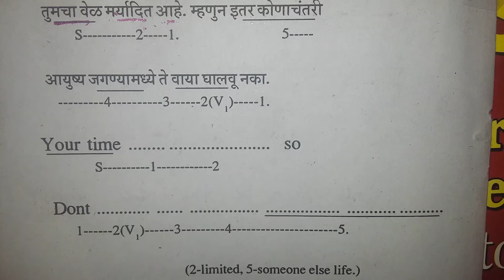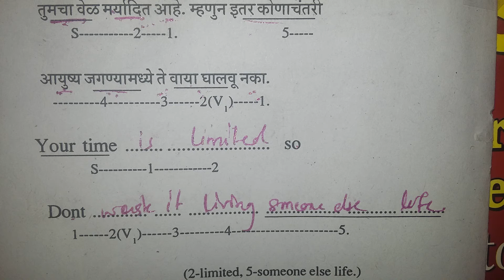motivational Quotes to speak english. Classes in SOLAPUR . Spoken Course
4/sudhir
12
Aided
Shri.
Shivaji
Mahavidyalaya,
Barshi.
Shivaji
Nagar,
P.B.
No.4
Barshi.
Tal
Barshi,
Dist.
Solapur
B+
Reaccreditations
A
13
Aided
Shriman
Bhausaheb
Zadbuke
Mahavidyalaya,
Barshi.
P.B.No.16,
Zadbuke
Marg.,
Barshi.
Tal.
Barshi,
Dist.
Solapur
413401
B+
Reaccreditations
B
14
Aided
Sou.
Suvarnlata
Gandhi
Mahavidyalaya,
Vairag.
Tal
Barshi,
Dist
Solapur
413402
C++
Reaccreditations
B
15
Aided
Bharat
Mahavidyalaya,
Jeur
(Cr
.Railway).
Tal
Karmala,
Dist
Solapur
413202
C+
Reaccreditations
B
16
Aided
Shankarrao
Mohite
Mahavidyalaya,
Akluj.
Tal
Malshiras,
Dist.Solapur.
413
101
B+
Reaccreditations
B
17
Aided
Sahakar
Maharshi
Sankarrao
Mohite
Patil
Mahavidyalaya,
Natepute.
Tal
Malshiras,
Dist
Solapur
413
109
C++
Reaccreditations
B
18
Aided
Deshbhakta
Sambajirao
Garad
Mahavidyalaya,
Mohol.
Post
Box
No.9,
Mandrup
Highway
No.149,
Tal
Mohol,
Dist
Solapur
413213
C++
Reaccreditations
C
19
Aided
Arts
Commerce
College,
Madha.
Tal
Madha,
Dist.
Solapur
413209
B
Reaccreditations
B
20
Aided
K.N.Bhise
Arts
Commerce
College,
Kurduwadi.
Tal.
Madha,
Dist.
Solapur
413208
B
Reaccreditations
B
21
Aided
Karmaveer
Bhaurao
Patil
Mahavidyalaya,
Pandharpur.
Tal
Pandharpur,
Dist
Solapur
413304
B++
Reaccreditations
A
22
Aided
Sangola
College,
Sangola.
Tal
Sangola,
Dist.
Solapur
413307
B+
Reaccreditations
B
23
Aided
Vidnyan
Mahavidyalaya,
Sangola.
Tal
Sangola,
Dist.
Solapur
413307
B
Reaccreditations
B
24
Walchand
Institute
of
Technology,
Solapur
Seth
Walchand
Hirachand
Marg,Ashok
Chowk,
P.O.Box
634,
Solapur
413006
S
S
O
O
L
L
A
A
P
P
U
U
R
R
U
U
N
N
I
I
V
V
E
E
R
R
S
S
I
I
T
T
Y
Y
S
S
O
O
L
L
A
A
P
P
U
U
R
R
N
N
A
A
A
A
C
C
R
R
e
e
a
a
c
c
c
c
r
r
e
e
d
d
i
i
t
t
a
a
t
t
i
i
o
o
n
n
c
c
o
o
l
l
l
l
e
e
g
g
e
e
l
l
i
i
s
s
t
t
Sr.
No.
Name
of
Complete
Address
of
the
college
Institution
G
G
r
r
a
a
d
d
e
e
1
Aided
A.R.
Burla
Mahila
Varishtha
Mahavidyalaya,
Solapur.
213,
Sakhar
peth
(Ashikal
Maidan),
P.B.
No.510,
Solapur
413
005
B+
Reaccreditations
B
2
Aided
D.B.F.
Dayanand
College
of
Art’s
Science,
Solapur.
Dayanand
Nagar,
Raviwar
Peth,
Solapur
413
002
B++
Reaccreditations
A
3
Aided
D.A.V.
Velankar
College
of
Commerce,
Solapur.
Dayanand
Nagar,
Raviwar
Peth,
Solapur.
413002
B
Reaccreditations
A
4
Aided
D.G.B.
Dayanand
Law
College,
Solapur.
Dayanand
Nagar,
Raviwar
Peth,
Solapur.
413002
B
Reaccreditations
B
5
Aided
Hirachand
Nemchand
College
Of
Commerce,
Solapur.
Seth
Walchand
Hirachand
Marg,
Ashok
Chowk
Solapur
413006
B+
Reaccreditations
A
6
Aided
Kasturbai
College
of
Education,
Solapur.
Seth
Walchand
Hirachand
Marg,
Ashok
Chowk,
Solapur.
413006
B+
Reaccreditations
B
7
Aided
Laxmibai
Bhaurao
Patil
Mahila
Mahavidyalaya,
Solapur.
Samrat
Chowk,
Solapur
413002
B+
Reaccreditations
A
8
Aided
Sangmeshwar
College,
Solapur.
Saat
Rasta,
Solapur.
413
001
B++
Reaccreditations
A
9
Aided
Walchand
College
of
Arts
Science,
Solapur.
Seth
Walchand
Hirachand
Marg,
Ashok
Chowk,
Solapur.
413006
B++
Reaccreditations
A
10
Aided
C.B.Khedgis
Basaveshwar
Science,
Raja
Vijaysinh
Commerce
Raja
Jaysinh
Arts
College,
Akkalkot.
Akkalkot,
Tal
Akkalkot,
Dist.
Solapur
413216
B++
Reaccreditations
B
11
Aided
College
of
Education,
Barshi.
Tal
Barshi
Dist.
Solapur
413411